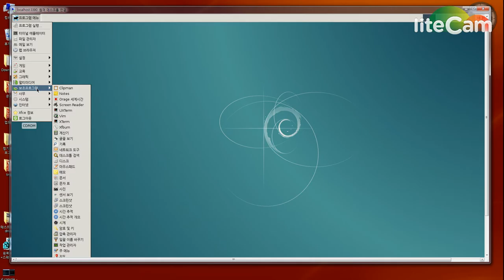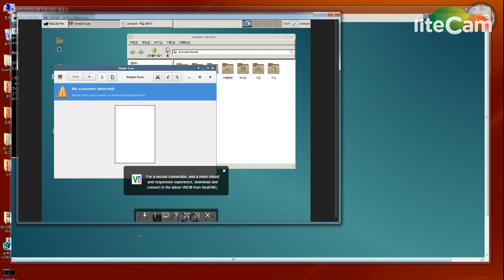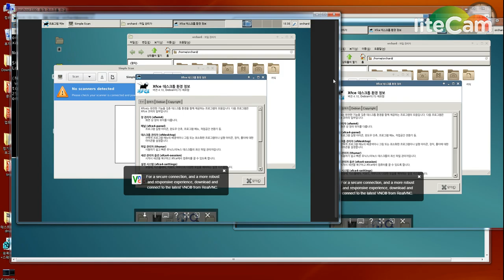vnc 추가 로그인시 동일한 세션 유지 20161209 183319